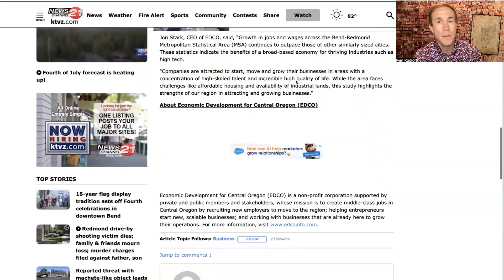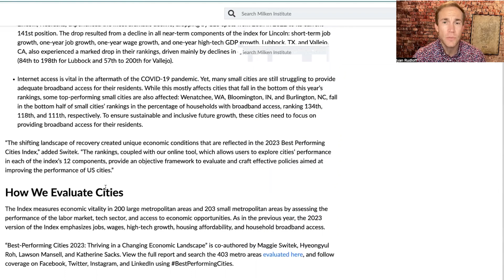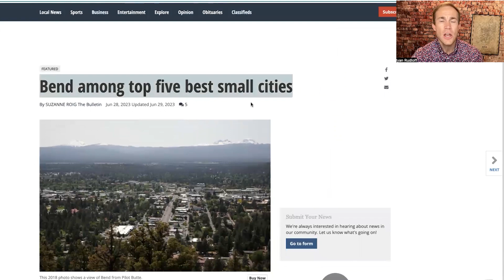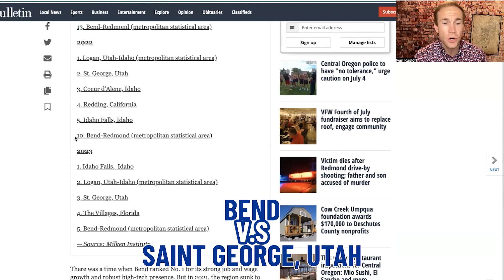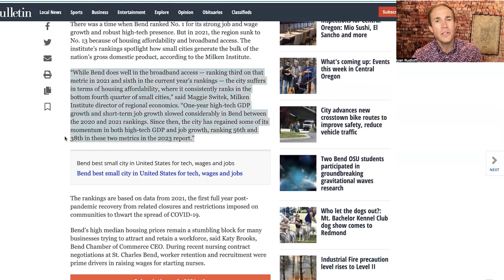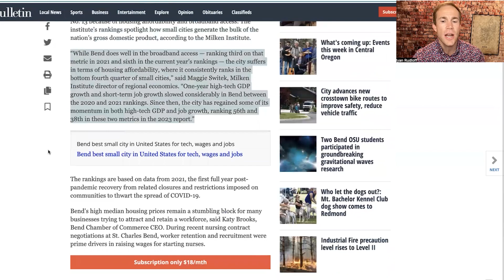Bend Oregon: Embracing the Best Of Small City Living | Moving To Bend Oregon | Bend Oregon Homes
Are you thinking about moving to Bend Oregon? Let’s explore Bend Oregon: America's Top 5 Small City today!
The charms of Bend, Oregon have been drawing visitors from near and far for years. Located in the heart of Central Oregon, this small city is a picturesque backdrop to explore the beauty and fun that is Oregon. This past year, Bend Oregon was named one of the Top 5 Small Cities in America by Money Magazine and it's easy to see why. From its stunning scenery to its lively downtown nightlife, there's something for everyone in Bend!
Bend has an abundance of outdoor recreation opportunities- everything from skiing and snowboarding on Mt Bachelor to white water rafting down the Deschutes River. And with over 300 days of sunshine each year, you can be sure that you'll get plenty of time outside! There are endless trails for hiking and biking, while the nearby lakes and rivers provide perfect spots for fishing, swimming, or simply taking in the views.
Not only is Bend a popular outdoor destination, but it's also home to some of the best breweries in Oregon. Whether you're looking for an IPA or a stout, there are plenty of options. The downtown area boasts multiple craft beer bars and pubs that offer flights so you can sample all the local brews!
The city itself has many attractions worth visiting, from its historic Old Mill District which was once an important lumber town to its vibrant art galleries and museums. Stroll through Drake Park along the banks of Mirror Pond and take in the beauty of this one-of-a-kind city.
When it comes to living small-city life in Oregon, Bend is hard to beat! So the next time you're looking for an escape from your everyday routine, take a trip and discover all that this incredible place has to offer.
I’d love to help you make a smooth move to Bend Oregon!
00:01 - Intro to Bend Oregon: Embracing the Best Of Small City Living
01:35 - Where Bend OR Stacks up?
04:52 - Local Newspaper in Bend OR
08:31 - Wrap up to Bend Oregon: Embracing the Best Of Small City Living
If you want to know everything about eating, sleeping, working, playing, the good, and the bad of living in Bend Oregon, then subscribe▶ and tap the bell🛎 for notifications so you can be the first to know about the current market in Bend OR.😁

We get calls and emails everyday of people just like you, looking for help on making their move to Bend Oregon and we absolutely love it.😍 Whether you are moving in 9 days or 90 days, give us a call☎, shoot us a text📝, or send us an email📨 so we can help you make a smooth move to Bend Oregon.